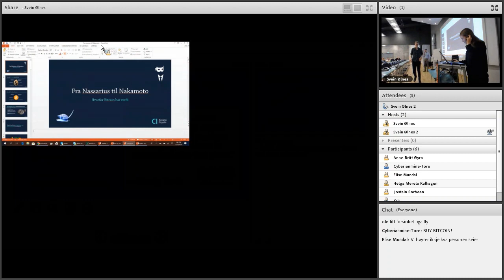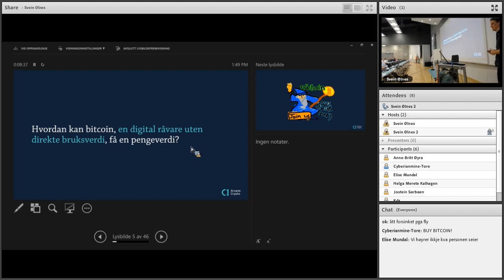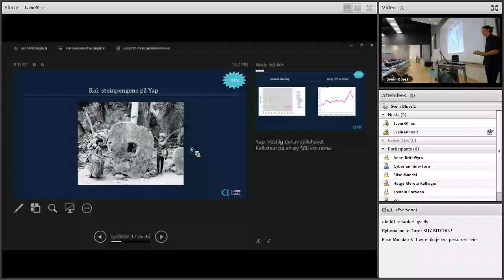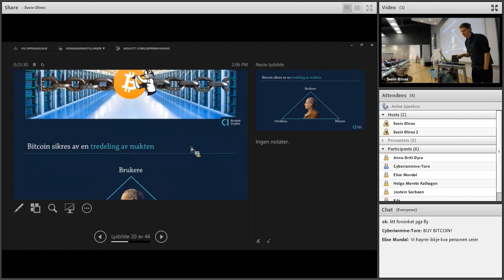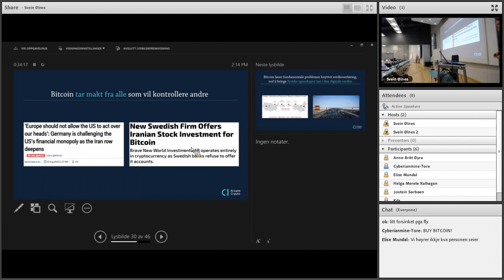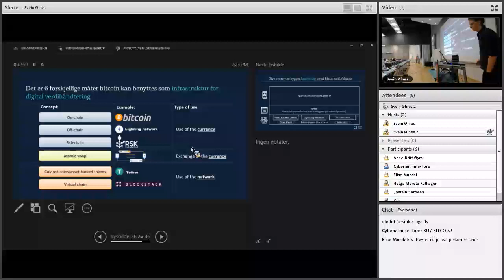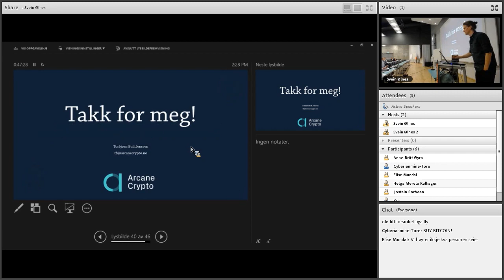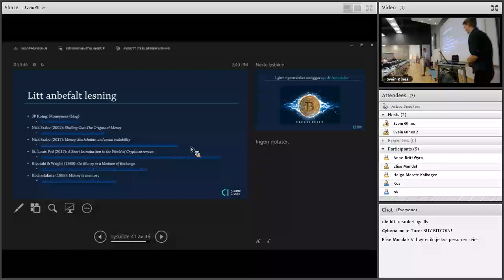Fra Nassarius til Nakamoto - Torbjørn Bull Jenssen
"Fra Nassarius til Nakamoto - Hvorfor bitcoin har verdi". Presentasjon av Torbjørn Bull Jenssen på seminaret "Kva er pengar?" i Sogndal, 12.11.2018.